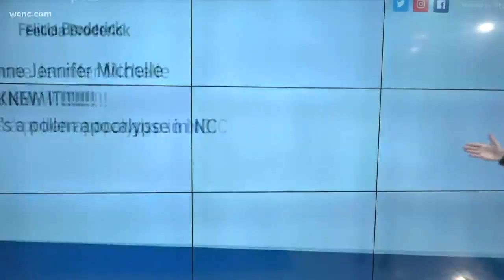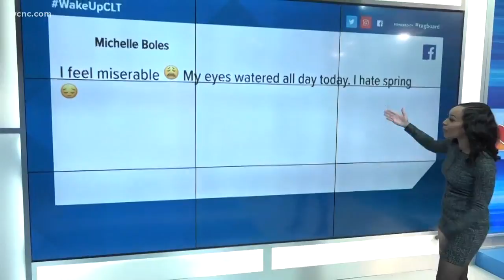Don't sneeze: Yellow haze causes 'pollen apocalypse' in North Carolina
Look away, allergy sufferers. The pollen is thick and causing problems across the Carolinas with all the warm spring weather.